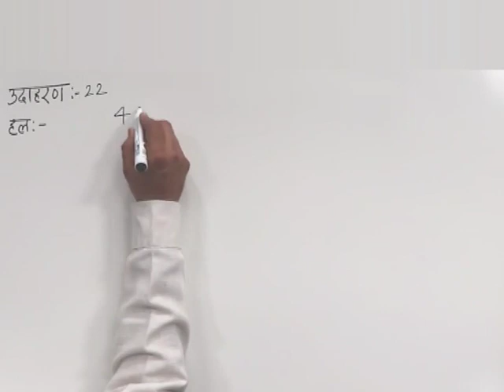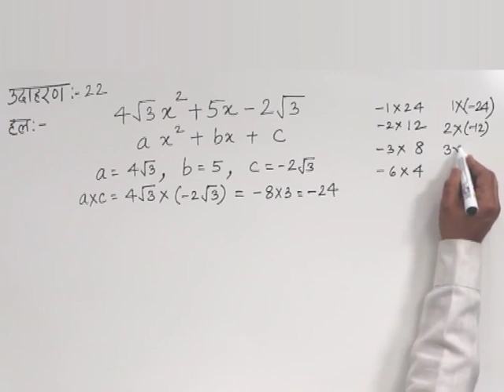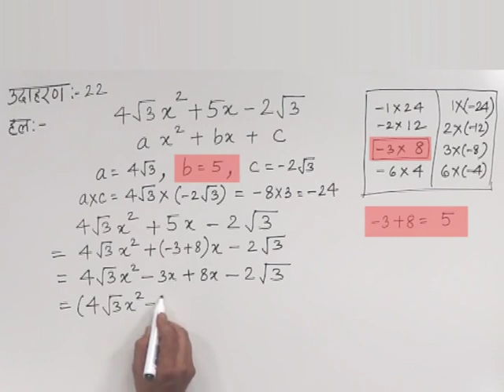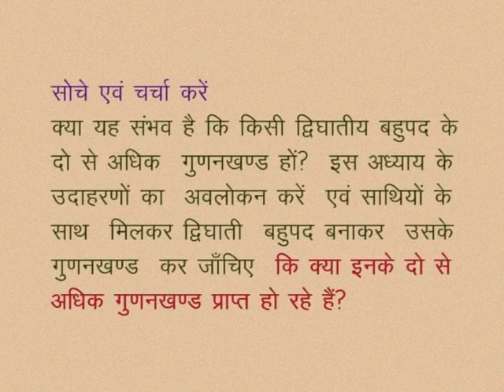CLASS 10th MATHS | CHAPTER -1- POLYNOMIALS